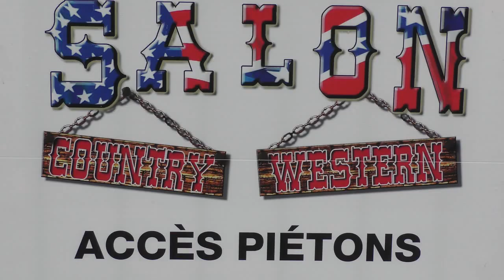le mans 2019